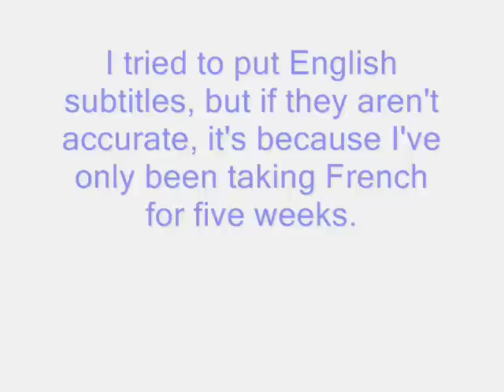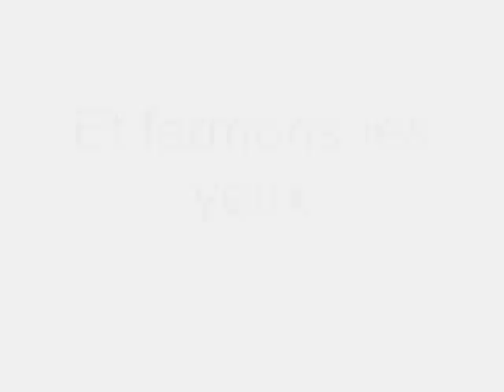Au Clair De La Lune *Version de Stéphy*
Scroll down to where it says Colorier... Under that it should say: 2) Écouter et télécharger la musique pour enfants Au Clair de la Lune.
Pour télécharger la musique pour enfants, clic droit sur les notes de musique et enregistrer la cible sous
Click on the musical notes under that to download the song.